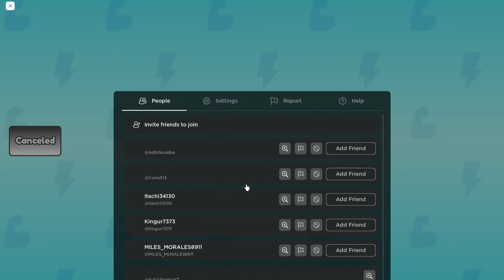This Is The Rarest FREE Pet In The Game || Roblox Push Simulator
Welcome back, gamers! Today we're playing Roblox Push Simulator.
Game Information - Roblox Push Simulator is available on the Google Play Store and App Store for iOS and OS. Roblox is the ultimate virtual universe that lets you create, share experiences with friends, and be anything you can imagine. Join millions of people and explore an infinite variety of immersive worlds created by a global community.

With millions of worlds to explore, you can have an epic adventure, compete against rivals worldwide, or just hang out and chat with your friends online. Roblox features full cross-platform support, so you can play with your friends anywhere, anytime.

Customize your avatar with tons of hats, shirts, faces, gear, and more to show off your unique style. The ever-expanding catalog of items means the possibilities are endless.